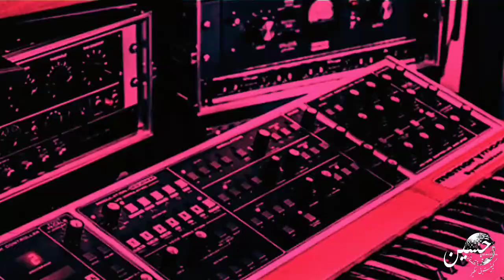Hussein Collections (rare track 94)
Hussein Collections